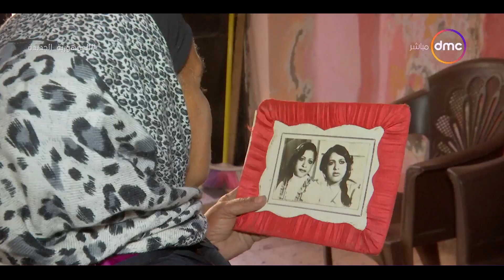مساء dmc - "الناس الحلوة" أم اخواتها.. حكاية أم رامي